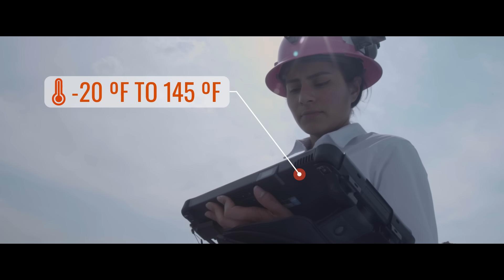Getac F110: A Success Story on Improving Mining Exploration Operations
Geological modeling, mapping, logging, visibility, and real-time resource management are some tasks in which Getac ruggeddevices contribute to digitalization inside and outside the mine.

In recent years, the introduction of ruggedtechnology in the miningindustry has made it possible to optimize several operating processes, substantially improving efficiency and productivity in the different phases of a mine's life. This includes tasks such as prospecting, exploration, and exploitation. The real-time visibility inside and outside the mine translates into greater safety for its workers and increased site profitability. In the mining industry, digitalization is a significant step towards greater technological advances, such as virtual reality, machine learning, and other global technologies that will reach the region in the future and impact the mining sector in more than just exploration tasks. The use of Getac devices in processes that were until recently paper-based and then digitalized for its handling has been a key element. What used to take up to a month now can be done in a matter of hours.